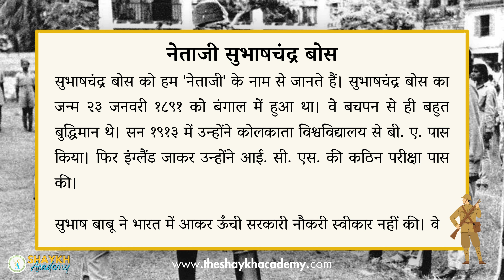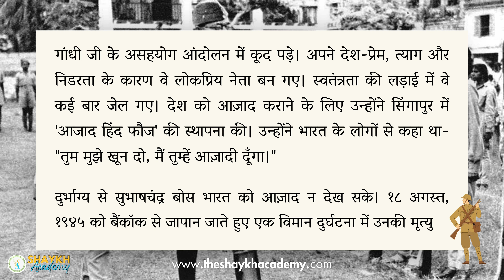नेताजी सुभाषचंद्र बोस | Netaji Subhas Chandra Bose | निबंध लेखन (Hindi Essay) | Class 5 to 7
Hello Students! 🛍️
Welcome to our educational YouTube channel where learning is fun and engaging! 🌟 In this video, we delve into the inspiring life and legacy of Netaji Subhas Chandra Bose, one of India's greatest freedom fighters. 🥇

Netaji's courage, leadership, and unwavering dedication to India's independence make him a true icon. This essay will provide students with a comprehensive understanding of his contributions and the values he stood for.

📚 What You'll Learn:
1. Early Life and Education of Netaji
2. His Role in the Indian National Movement
3. Formation of the Indian National Army (INA)
4. Famous Slogans and Ideals
5. Netaji's Legacy and Influence on Modern India

🚀 Interactive Learning:
Engage with thought-provoking questions and discussion points at the end of the video to deepen your understanding and spark curiosity about India's rich history.

🎓 Perfect for:
1. Students preparing for exams and competitions.
2. History enthusiasts.
3. Anyone looking to learn more about India's freedom struggle.

Grab your pens and paper ready, and let's make writing fun and easy together! Additionally, on our channel, you will find videos on essays, compositions, letter writing, speech writing, and many more topics that you can check out to improve your writing skills. Join us on this journey to become a confident and creative essay writer. Happy writing!

We hope you enjoy this video and it helps you learn more. Let's master the art of essay writing together and excel in our studies!

It answers your queries such as:
10 lines composition in hindi
10 lines essay in hindi
10 lines nibandh in hindi